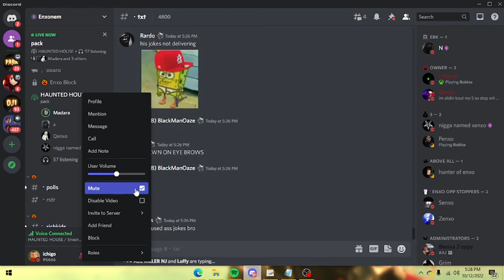Busky vs Yoxx (Discord Packing)